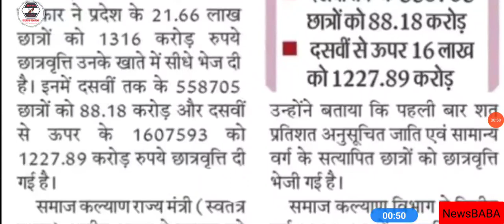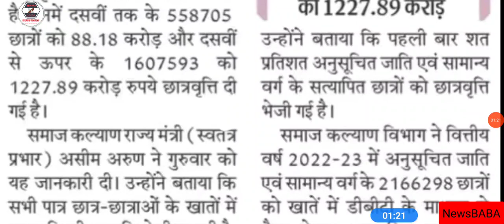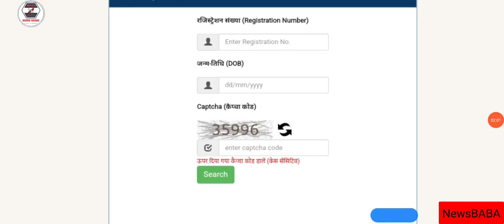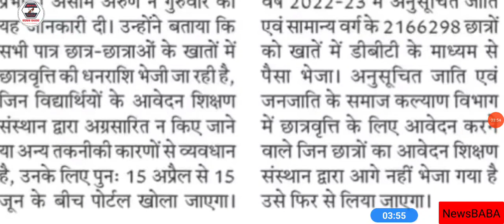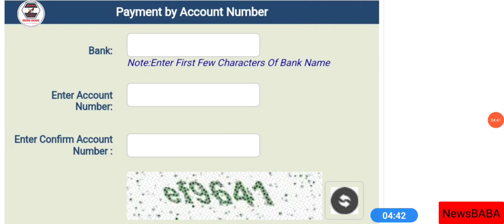UP Scholarship || CCSU Students Scholarship Direct Send to Account || How to Check Scholarship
LU
MJPRU
MJPRU
MJPRU
CCS
MJPRU